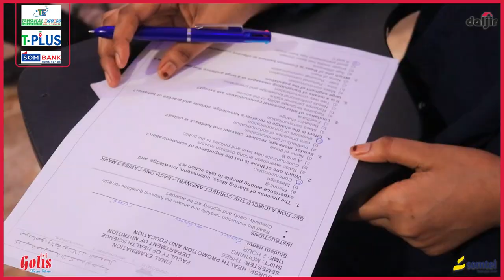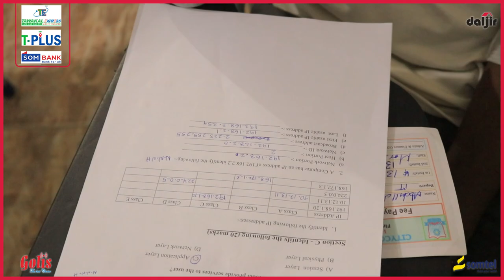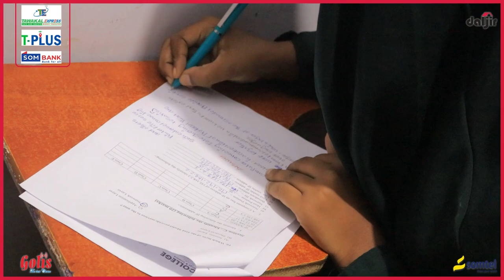Ardayda Citycot College ayaa Maanta u fariistay imtixaanka semester-ka 1aad ee jaamacadda